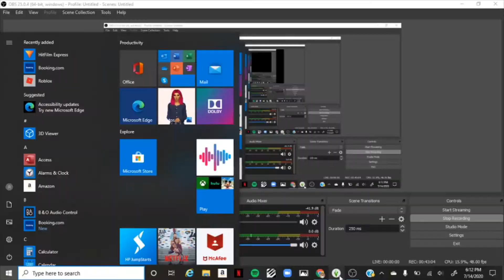Yin and Yang Speed CAS I The Sims 4 *no voiceover*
So my voiceover file ended up being corrupt, but my voice is dying today so I'm just not gonna record it again. But, let me know if you enjoy my CAS videos better without voiceovers please :) The next CAS video following this one will also not have a voiceover. I'm just resting my voice so I have it for my streams and usual gameplay videos
♡Social Media♡